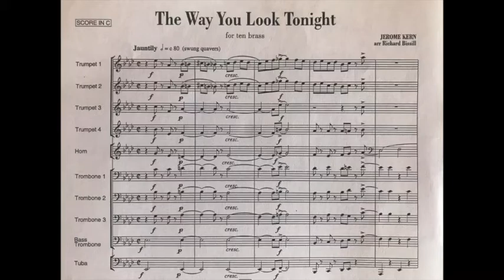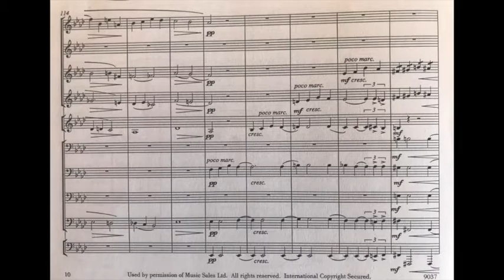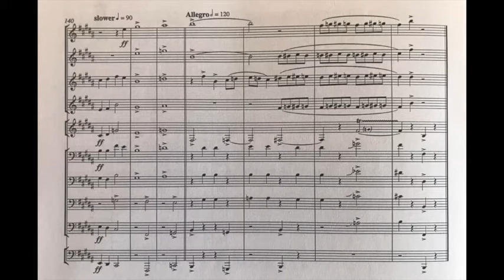London Brass - The Way You Look Tonight - arr. Richard Bissill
Here's a slice of vintage London Brass from 1991 in Richard Bissill's arrangement of Jerome Kern's The Way You Look Tonight.
Trumpets: Mark Bennett, Andrew Crowley, Robert Farley, Anne McAneney
Horn: Richard Bissill
Trombones: Eric Crees, Lindsay Shilling, David Purser, David Stewart
Tuba: Oren Marshall
Drum Kit: Paul Clarvis